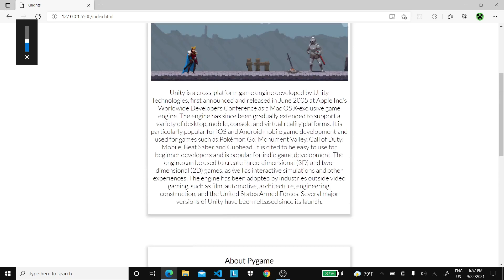Website (update)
This is my second website
oh I improve a lot